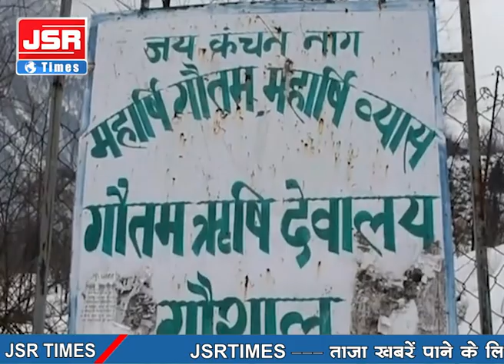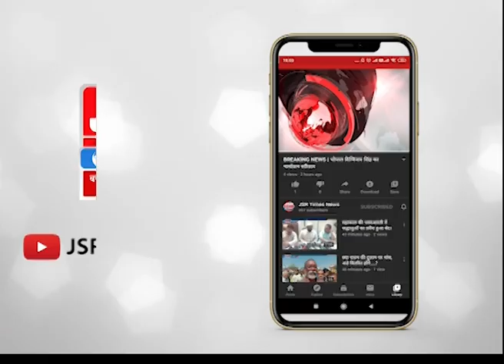मनाली- में देव आदेश में बंधे 9 गांव, 42 दिन इन गांवों में न पूजा होगी, न बजेगी घंटी | वायरल वीडियो